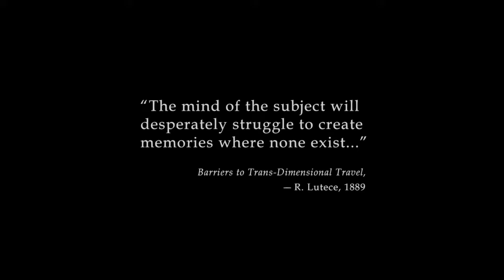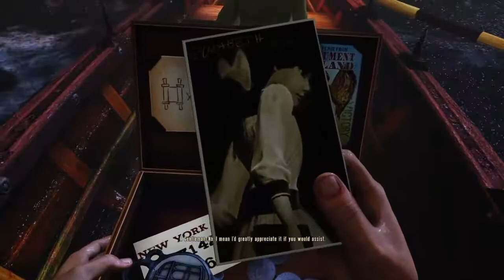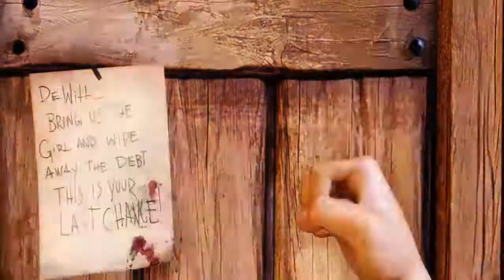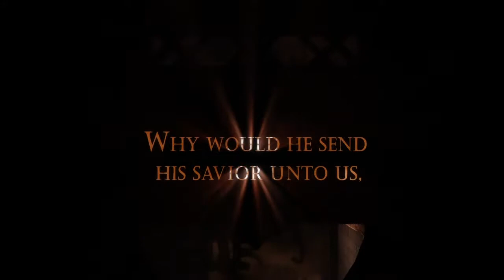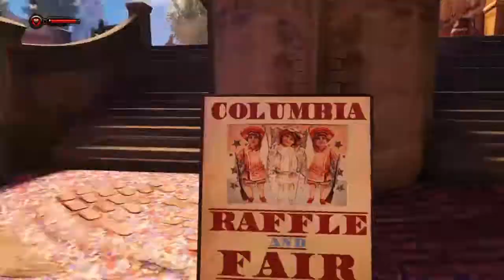Bioshock Infinite - Part 1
So, I decided to play Bioshock Infinite again...um, here it is

ENJOY :D